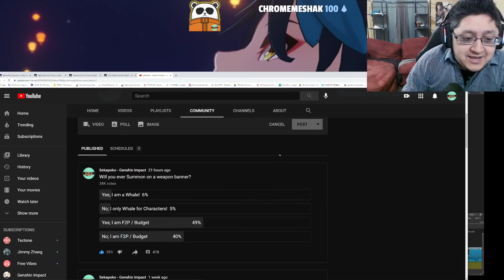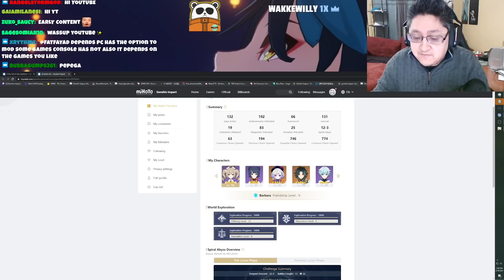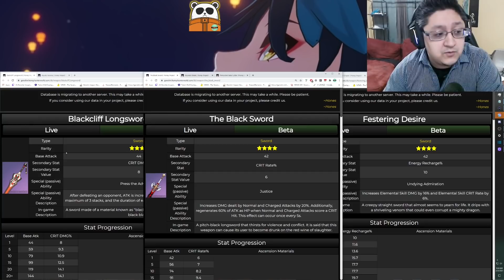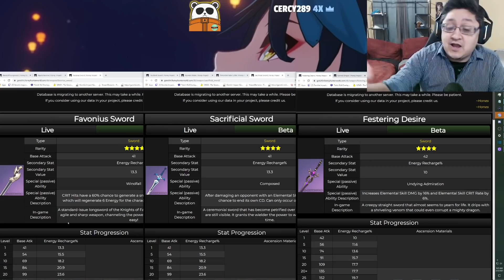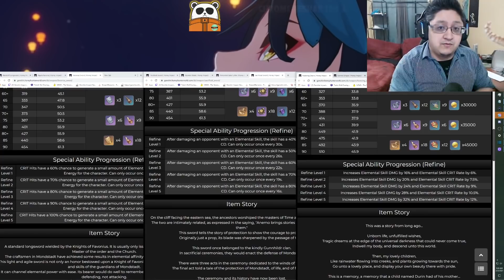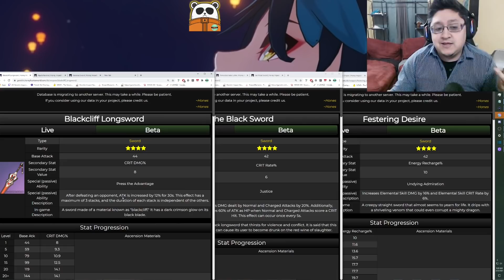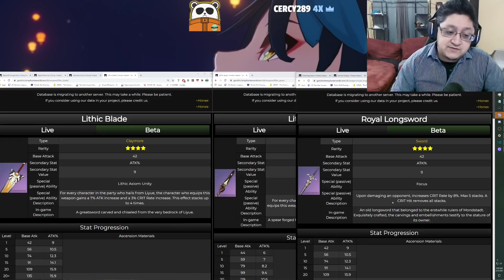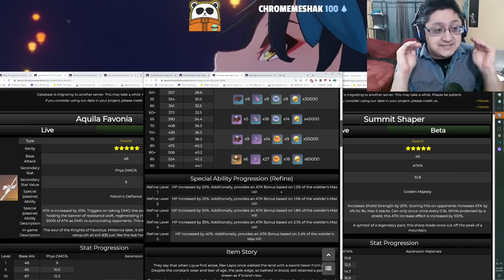Why I Switched to Weapon Banners on my Free to Play Account | Genshin Impact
Timestamps
0:00 - Intro
0:47 - Why I made this video
1:09 - Should new players summon?
1:59 - My F2P Life Story
4:58 - Powercreep

6700+ Member Discord!